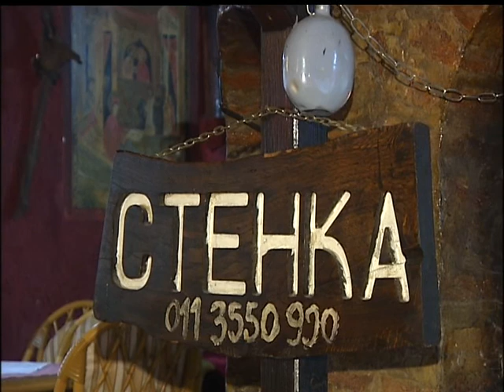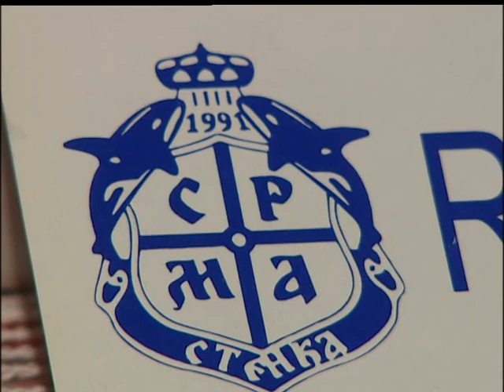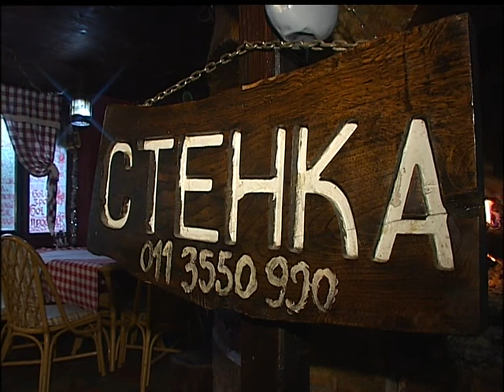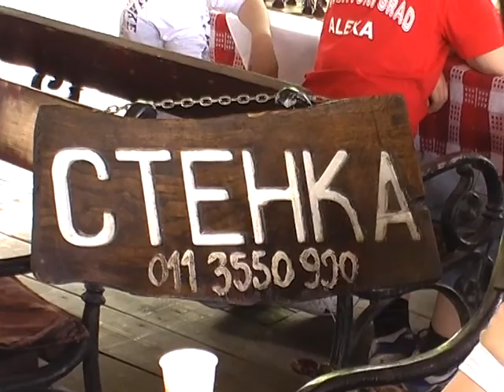Sahisti omladinci na Stenki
Sah turnir u restoranu STENKA 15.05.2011. snimatelji Sasa Dukic i Zeljko Mutavdzic